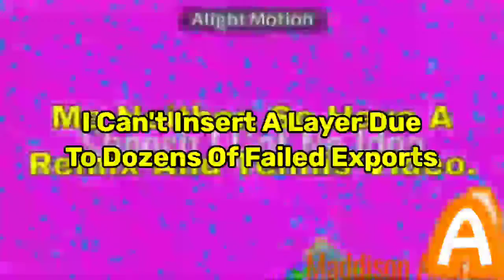(TENNIS) Blue Inferno Is About To Summon Blue Creatures And Attack Red Creatures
finally after dozens of failed attempts
Round 8/12 vs Maddison Andrew